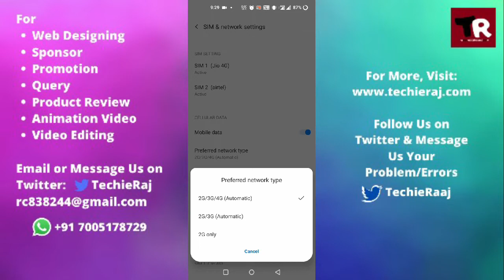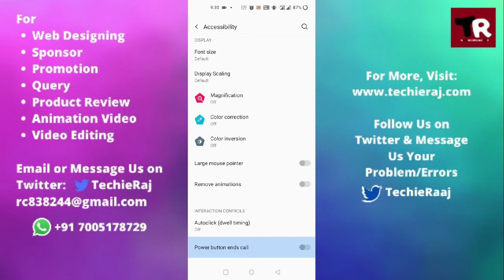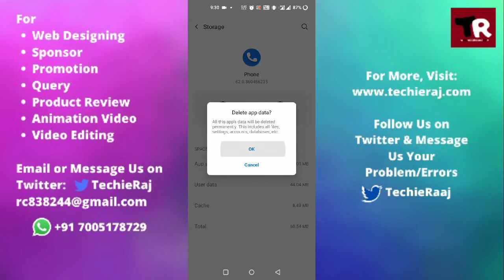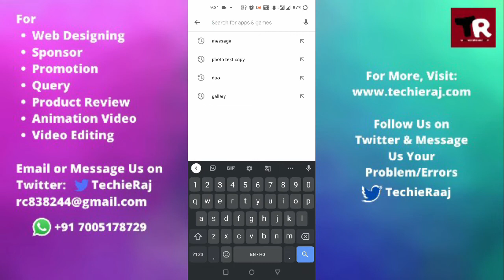Fix OnePlus 7T Call Hangout Problem Solved